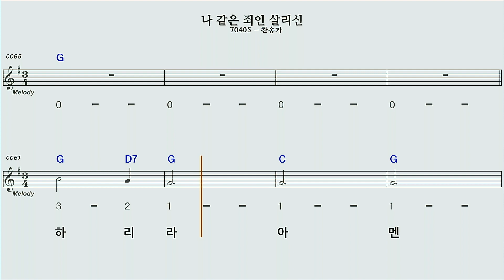나같은죄인살리신G모닝 스타 하모니카 연주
나같은 죄인살리신 G 모닝스타 하모니카연주
1절~3절 일반 G 하모니카 2절~4절 G 옥타브 하모니카 로 연주 했습니다